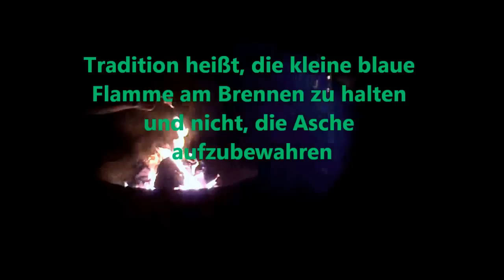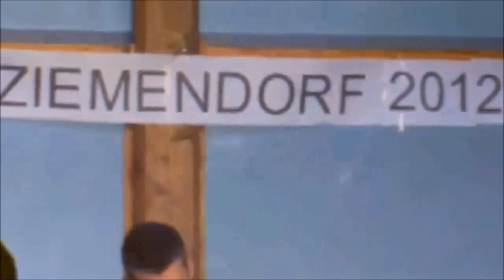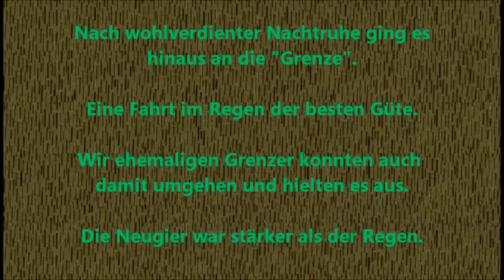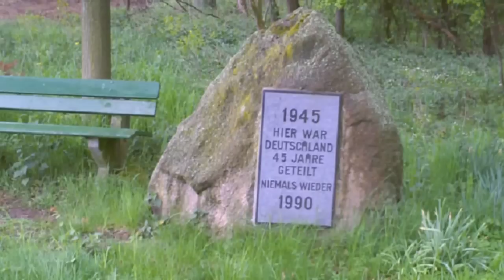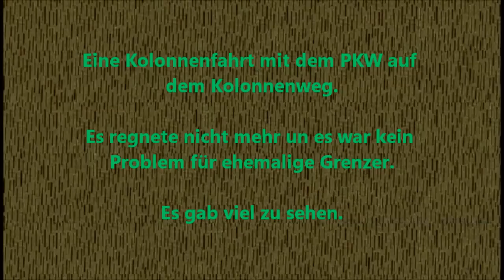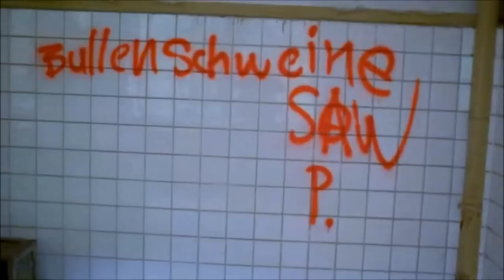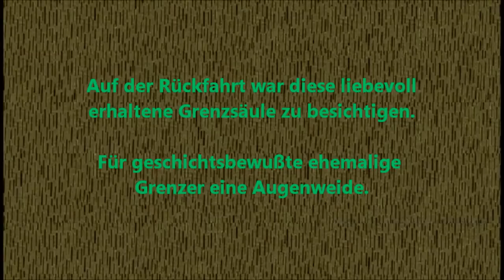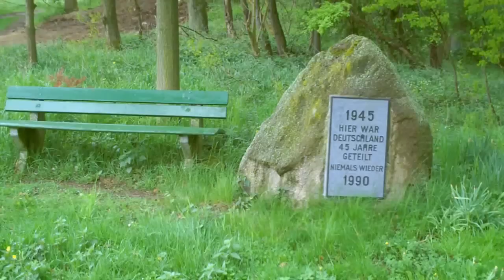Grenzertreffen - Ziemendorf 2012 (unkommentiert)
Dieser kleine Film erhebt keinen Anspruch auf Professionalität. Er gibt ein Treffen von ehemaligen Grenzern wieder, die in den verschiedensten Grenzregimentern und zu verschiedensten Zeiten an der innerdeutschen Grenze ihren Dienst als Wehrpflichtige und auch als Längerdienende versahen. Berührungsängste und ein großartiges Abtasten des Kameraden vom anderen Regiment gab es nicht. Ein symbolisches Eis mußte nicht erst gebrochen werden. Im Film zählen die Bilder und keine Erklärung der ehemaligen "Innerdeutschen Grenze". Da der sächsische Dialekt für eine Kommentie-
rung recht ungeeignet ist, wurde auf präziese Kommentierung verzichtet. Der Film wird daher später mit einem anderen Dialekt im Kommentar und eventuell etwas abgeändert
noch einmal eingestellt.